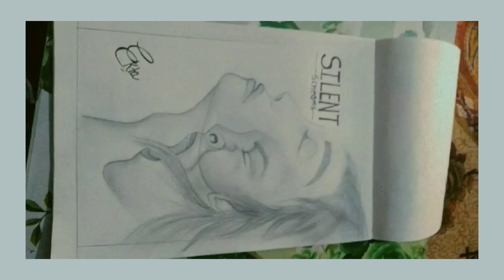silent screams#pencil sketch#art_by_ekta#ektaa__art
hello viewers 😊
calm but not calm.
So, iam here with this pencil sketch.
a girls with her inner feelings
When life gives you pain😖...smile..
becz  rainbow 🌈 comes after heavy rain⛈️...
material used
apsara dark pencil
Apsara eraser